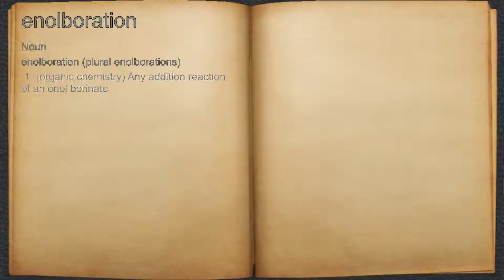What does enolboration mean?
A spoken definition of enolboration.

Intro Sound:
Typewriter - Tamskp